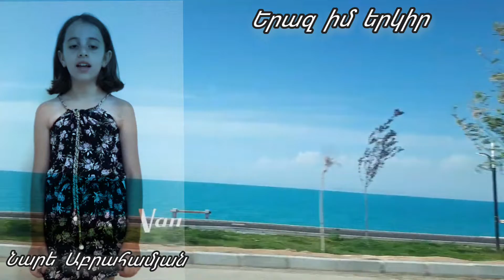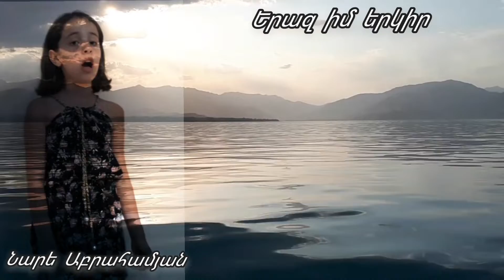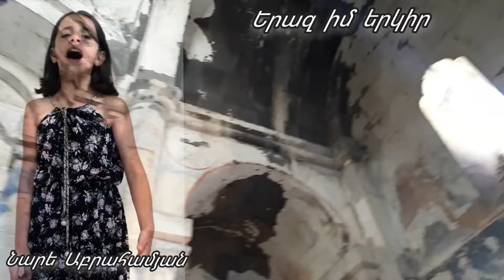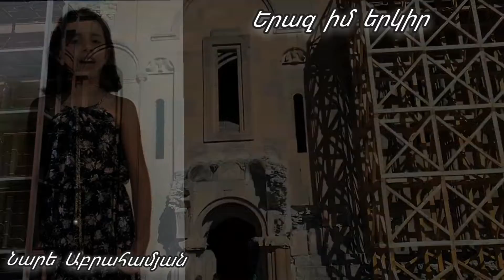Նարե Աբրահամյան ,, Երազ իմ երկիր,, 2022